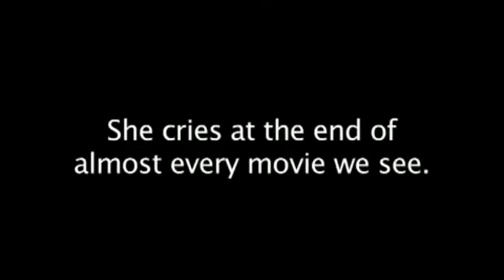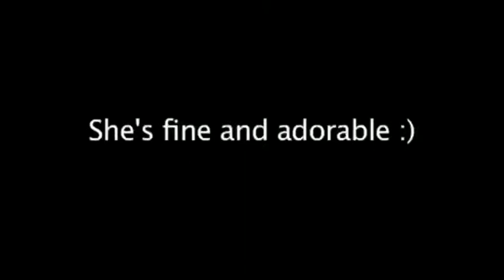Crying After Star Wars?!?!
Wife crying after star wars!